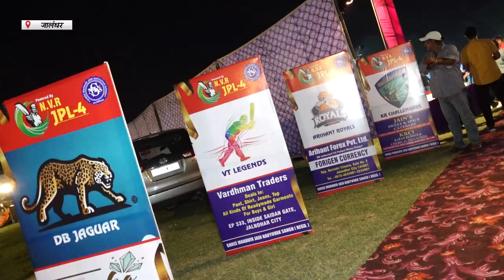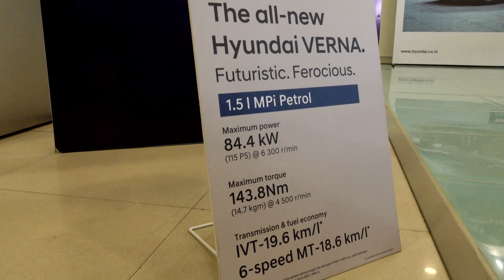Hulchul Prime Bulletin | 18 June 2023 | Hulchul Tv